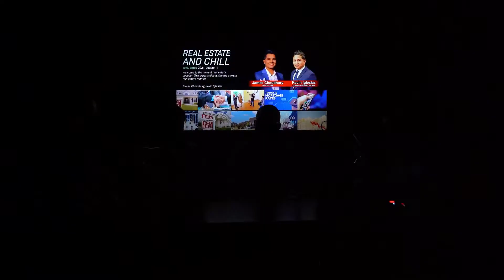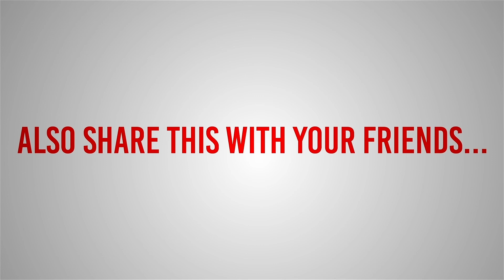Sneakers & Real Estate with Femi Adebanjo | Real Estate And Chill Podcast | Episode 24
We Shot A Really Dope Episode with Femi Adebanjo. Femi Has Been In The Real Estate Hustle For 19+ Years. Femi Bringing His Son Femi 2.0 Into The Real Estate Game. He’s Also A Passionate Sneakerhead & Has A YouTube Channel Where He Combines His Love For Sneakers with Real Estate 🏡 👟 🔥

This Episode Femi Judges James, Kevin, Adrians & Michael's Sneakers. He’s Given 2 Options To Rate Them 🔥 or 🗑

Find Out Who Gets Roasted. Find Out How Femi Got Into The Business. His Advice For Agents, Buyers & Thoughts On The Market. Discusses His Biggest Real Estate Closing & Crazy Stories. Not An Episode To Miss‼️ Full Of A Ton Of Laughs & Femi Giving You Free Game‼️ We Combined Hip Hop 🎶 Jordan’s, Yeezys , Designer Sneakers👟 & Real Estate 🏡 🔥🗑🔥🗑